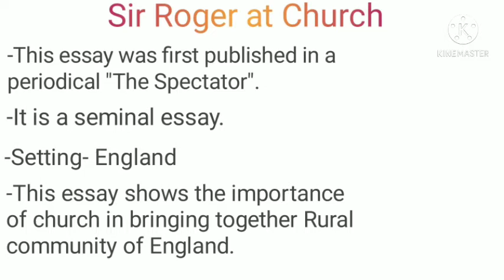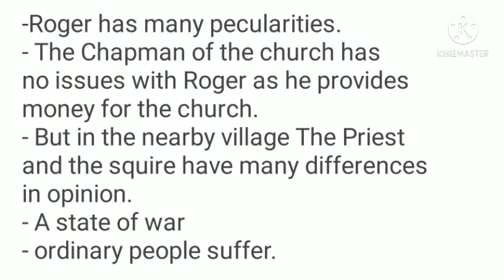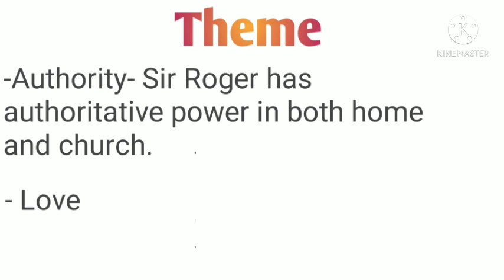sir roger at church by joseph addison, summary in English